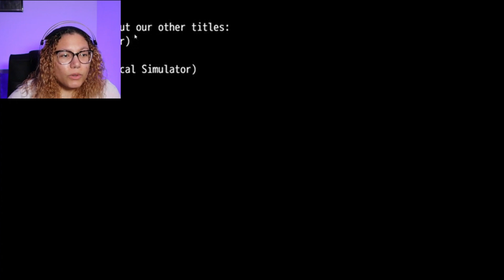the horrorscope | lets play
this game by randumb studios was a lot of fun to play!! the little twist at the end was very interesting and has got me wanting to know if there were any other endings since the one i got eerily holds true to my real life hahah

if you've played, leave your secret word in the comments below!!